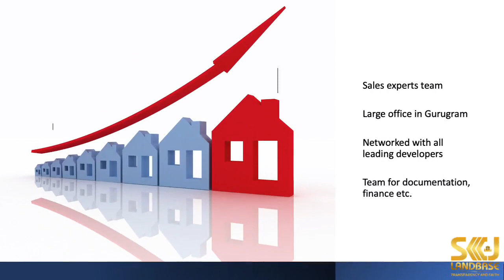Earn Income while sitting at home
SKJ will help you in earning the money while sitting at home if you are a retired government officer, bank manager, mutual fund or insurance consultant, CA or lawyer etc. If you have contacts then refer your clients to us and get excellent handholding and transparent brokerage sharing.
We are known for ethical business and transparency.